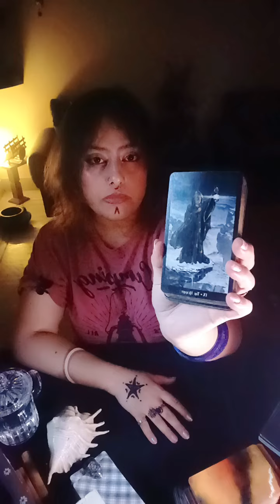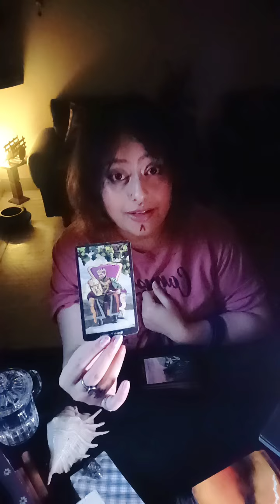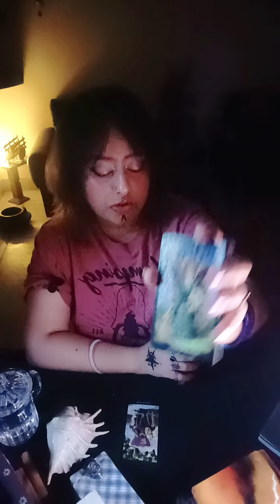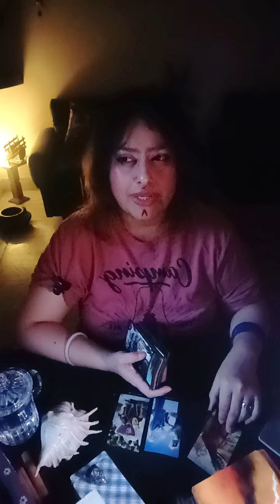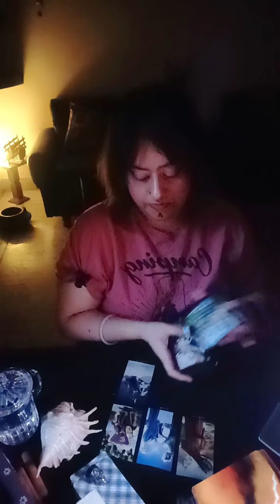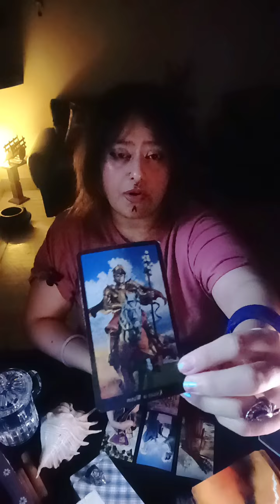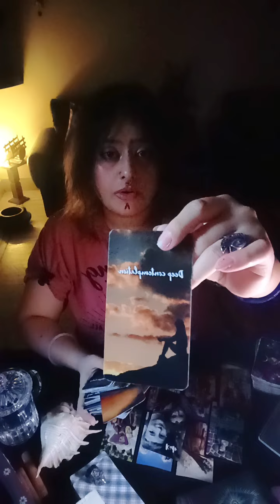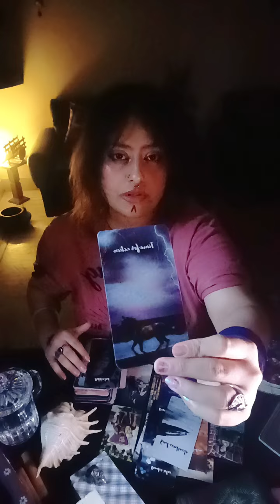Aquarius ♒~‼️ it's getting close‼️ knocking*Extreme feelings*❤️‍🔥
HELLO WISHERS

MAINTAIN THAT.

WELCOME TO YOUR👹Aquarius ♒~‼️ it's getting close‼️ knocking*Extreme feelings*❤️‍🔥🧿🦋(HEART READING)"💞✨~🥁🌹twin flames, soul mates,🌹 connections🔮💓♥️ TIMELESS READING"(TWINFLAMES,SOULMATES,CONNECTIONS,DREAMZ,PASSION READING)